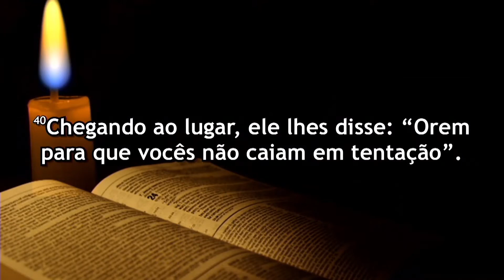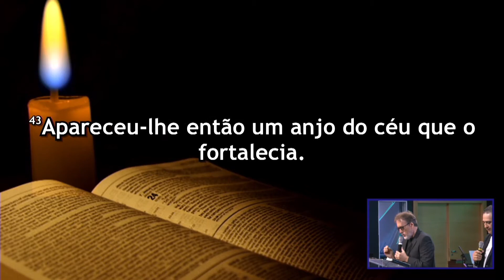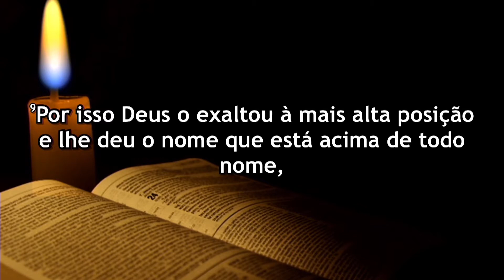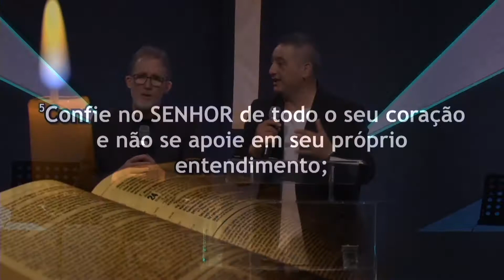DANIEL PAIKEA - 22.10.2017 MANHÃ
DANIEL PAIKEA

GOLD COAS CHAPEL - AUSTRALIA